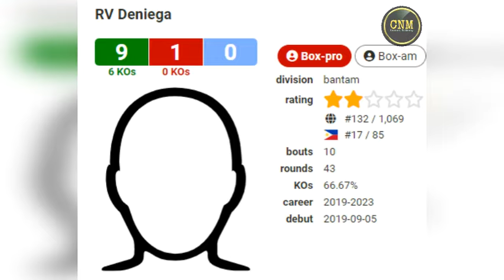🔴 ADRIAN LERASAN vs RV DENIEGA, MATINDING BAKBAKAN TO! NEW PBF BANTAMWEIGHT TITLE!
Credits:

HBO
ESPN
DAZN
Showtime
Top Rank Promotion
Golden Boy Promotion
blow by blow